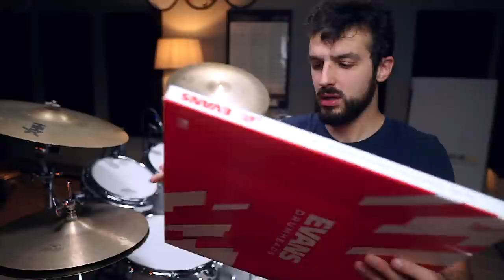REMO VS EVANS! Sfida DEFINITIVA! ! con StrumentiMusicali.net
Nella video recesione di oggi mettiamo a confronto i due titani nella produzione di pelli per batteria: Remo e Evans!
Andiamo a fare il confronto tra la G1 coated e l'Ambassador coated per quanto riguarda il rullante, e tra la EC2S clear e la Pinstripe clear per quanto riguarda tom e timpani!
Chi avrà la meglio?

♬ My gear:
Kits: